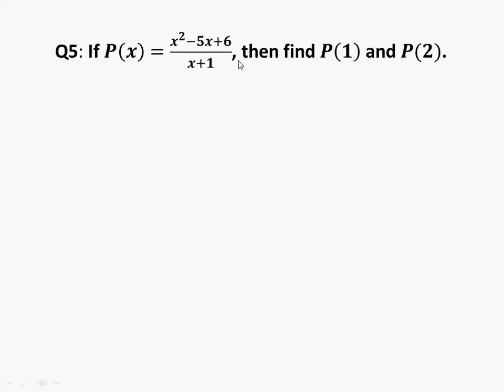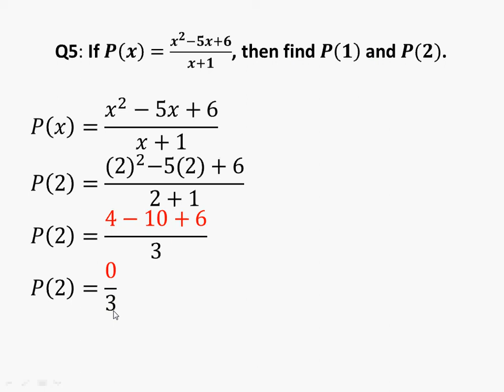10th General Math Exercise 1.1 Question 5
10th,class,general group,mathematics,exercise 1.1,question 5,10th General math exercise 1.1 question 5 , smart thinker club